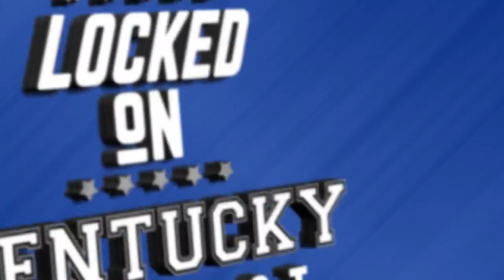Kentucky basketball should blow Louisville off of the map... or, at least they should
Kentucky basketball and John Calipari need this win more than I need air.

On today's episode of Locked On Kentucky, Lance Dawe previews the Kentucky vs Louisville basketball matchup. Dawe takes a look at what the Louisville Cardinals do poorly, as well as what they do poorly. That's not a typo, this team sucks.

Kenny Payne is struggling to put it all together for Louisville basketball this year, and if Kentucky finds a way to blow this one, there's no telling what the fanbase will do. They need a breather. Badly.

Oscar Tsheibwe should dominate. Cason Wallace, Sahvir Wheeler, Antonio Reeves, they should all go off. How much should UK win by in order to make the fans feel better? Only time will tell.

Oh, and Lance also gives another brief preview of the Music City Bowl between Kentucky and Iowa. There are no quarterbacks to speak of - but there may be a tight end.